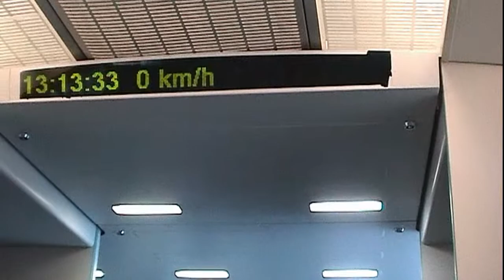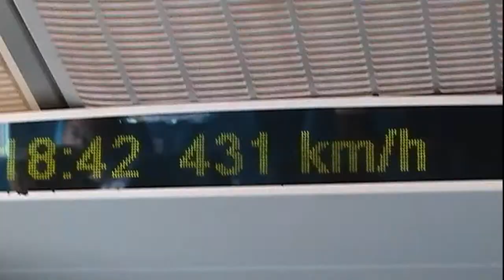Shanghai - A Maglev train ride (CN 2007 HD)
September 2007. A ride with the Maglev Shanghai Magnetic Levitation Demonstration Operation Line from Shanghai to Pudong Shanghai International Airport. | September 2007. Een rit met de Maglev magneetzweeftrein vanaf Shanghai naar het Pudong Shanghai International Airport.

www. loki-travels.eu/